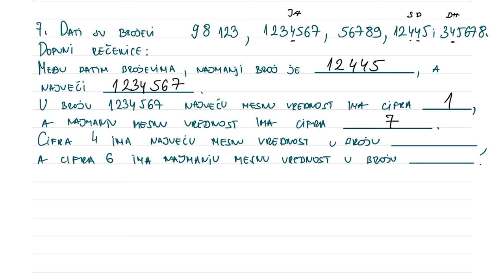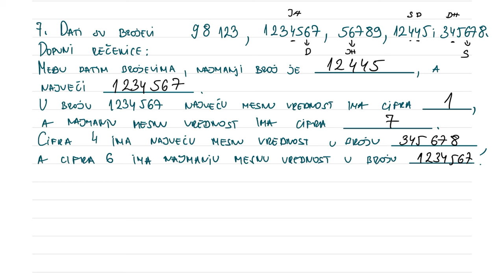Inicijalni test iz matematike za peti razred osnovne škole